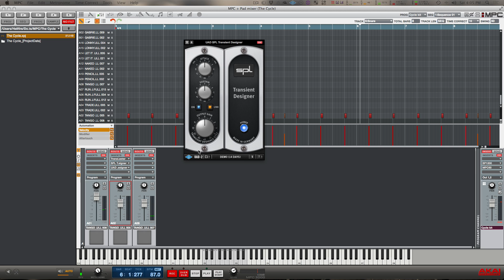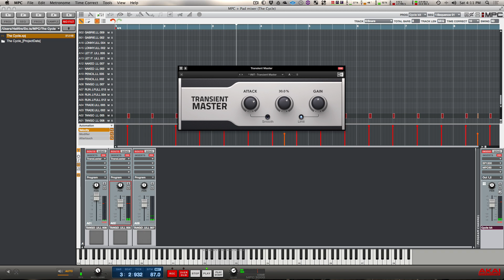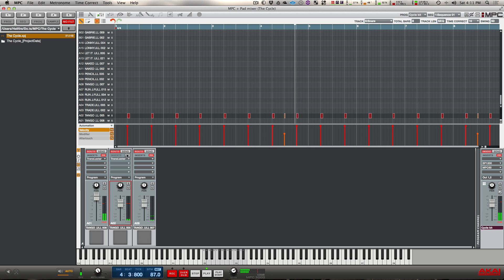Punchier Drums: Transient Shaper Tutorial (MPC Touch) - MPCMasters.com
One of the most important elements in Hip Hop production are drums. Watch as Hellfire Beats explains how to use the Native Instruments Transient Master plugin inside of the MPC Touch software to help drums punch through the mix. The drums used in this tutorial are from Masada's Cycle Kit and can be purchased exclusively at Maschinemasters.com